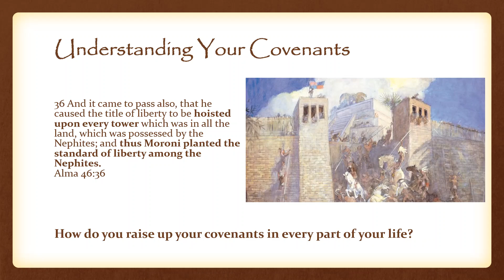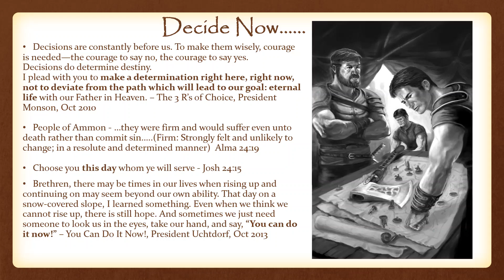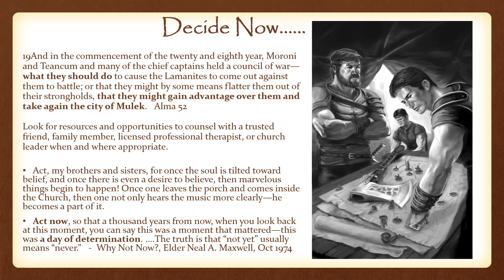Captain Moroni Plan Part 7 - Decide Now